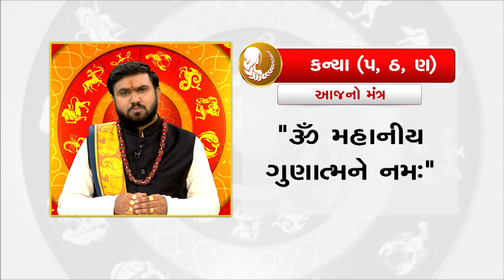Horoscope Today: કન્યા રાશિના જાતકો માટે આજનું રાશિફળ |TV9GujaratiNews